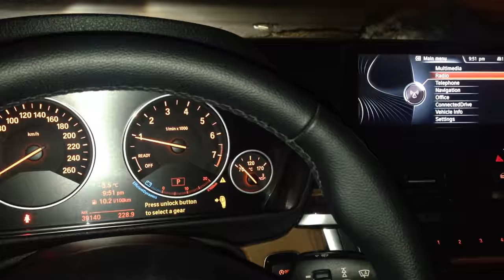Rolls Royce chime on BMW F30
for all your coding and retrofitting needs!